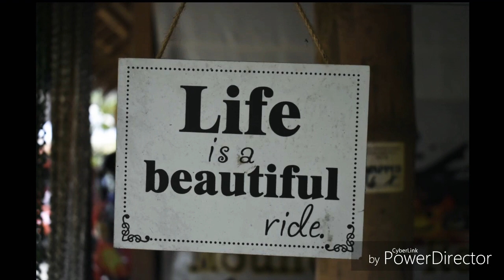Panay Island, Philippines pt.1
Life is a Beautiful Ride. All by God's grace!